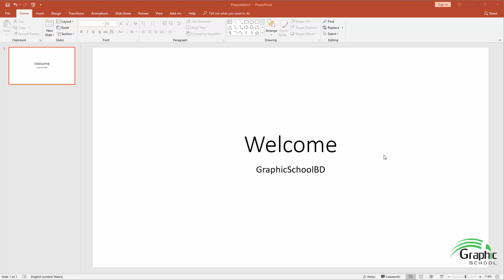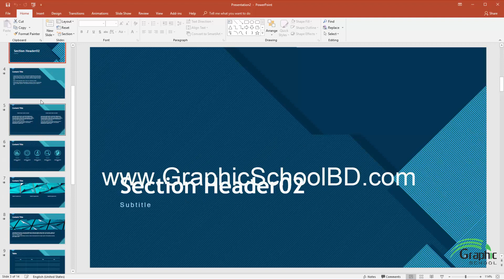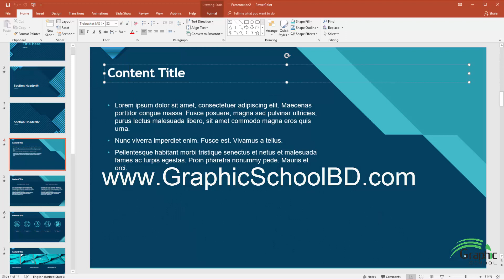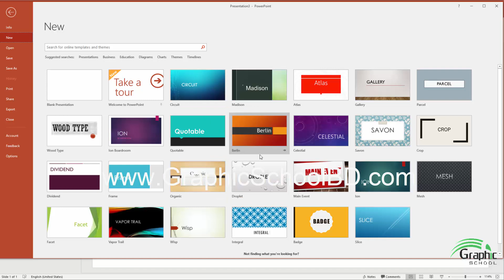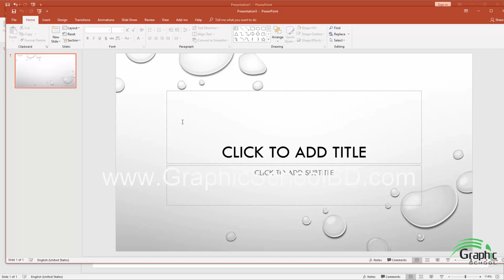10. Templates | MS PowerPoint Basic to Advance Course | Full Course | Bangla | ‎@tubemybn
10. Templates | MS PowerPoint Basic to Advance Course | Full Course | Bangla | ‎@tubemybn

MS PowerPoint Full Course by ‎@tubemybn